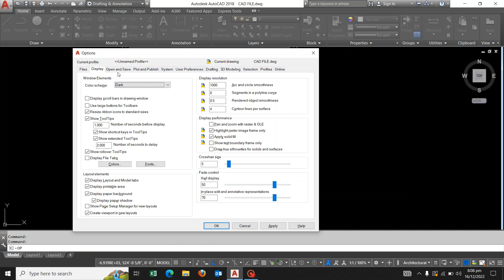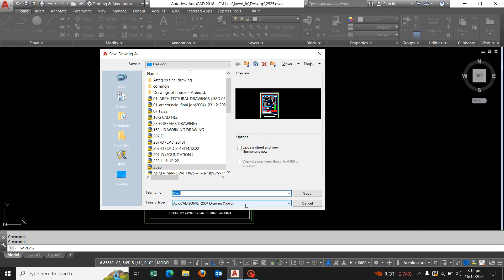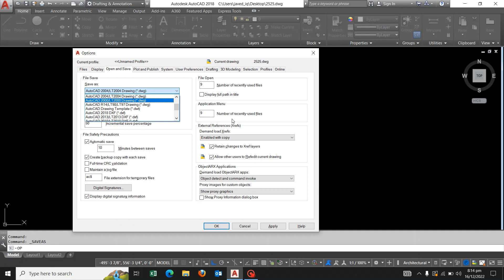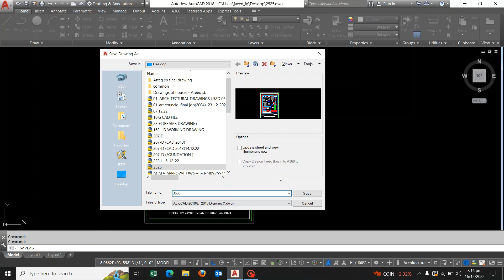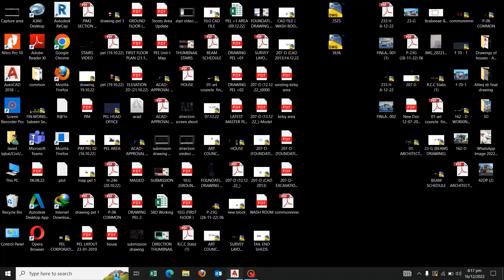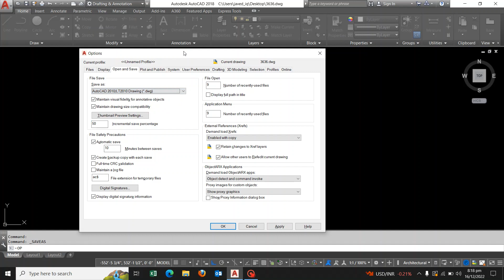How To Open a File On AutoCAD?| How To Use Correct Version?| Solution of Basic Problem in AutoCAD.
How to open a file of old version of AutoCAD?

Problem of main and  basic problem faced by many  people using old version of AutoCAD.

How to use Correct version of AutoCAD?

How to open a file of old version Received in mail?

I have explained all above mentioned problems in this video
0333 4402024